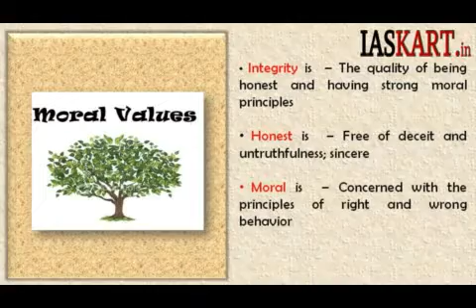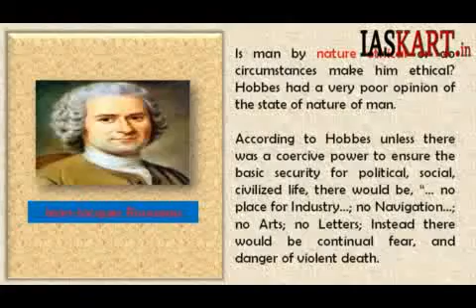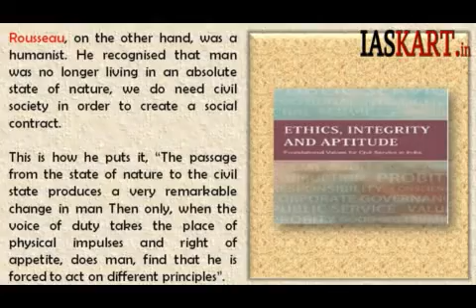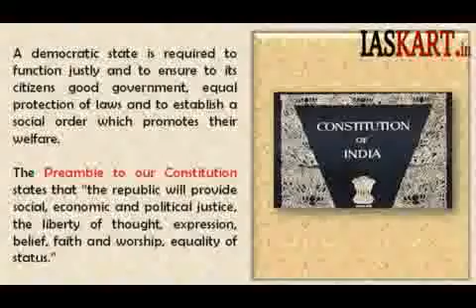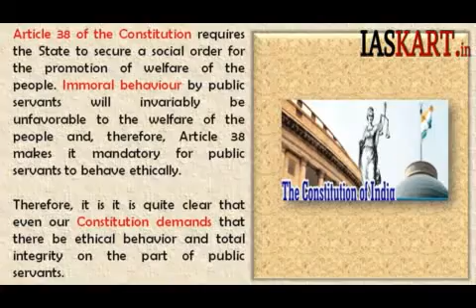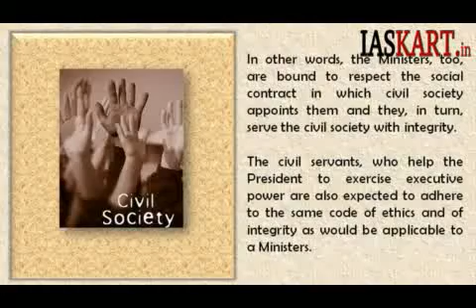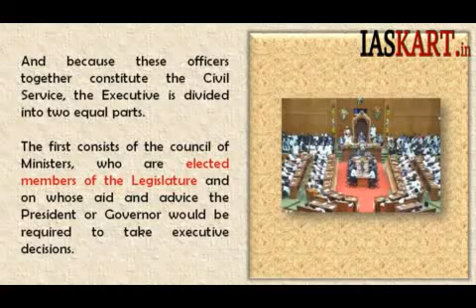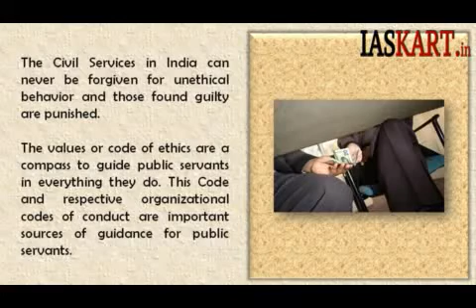IAS, State Civil Services and UPSC Exams – Audio Notes SD Card for General Studies only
• It Covers Preliminary Paper I, All General Studies Papers for Main Exam
• Includes 120 Hours of Videos on General Studies and English Essays.
• Useful for both Prelims and Main – IAS, State Civil Services and all UPSC exams – CDA, Defence, Forest, Economics, Etc.,